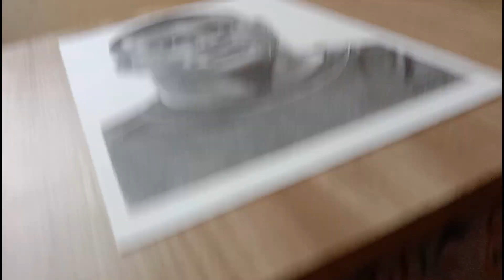How to draw Mbappe, Drawing Mbappe, Step by Step Drawing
Artline Pencil
Bleeding Brus
Brustro 200GSM paper

Topic :-

drawing mbappe
mbappe drawing
how to draw mbappe
mbappe drawing easy
Messi drawing
Ronaldo drawing
How to draw Neymar
Mbappe cartoon
How to draw mbappe realistic
How to draw haaland
Lewandowski drawing
K Mbappé
Mbappe transfer
drawing mbappe
mbappe drawing easy
mbappe drawing step by step
mbappe drawing easy step by step
mbappe drawing cartoon
drawing kylian mbappe
psg mbappe drawing
how to draw kylian mbappe step by step